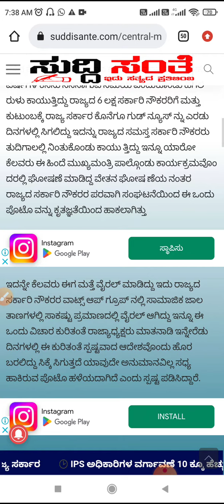ಕೇಂದ್ರ ಮಾದರಿ ವೇತನ ಘೋಷಣೆ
ಸಮಾನ ಕೆಲಸ ಸಮಾನ ವೇತನ